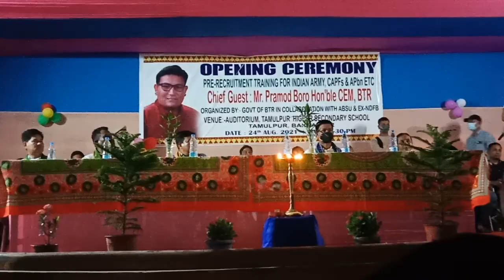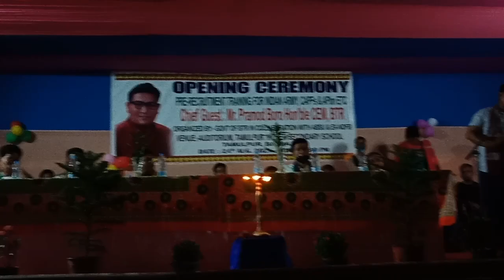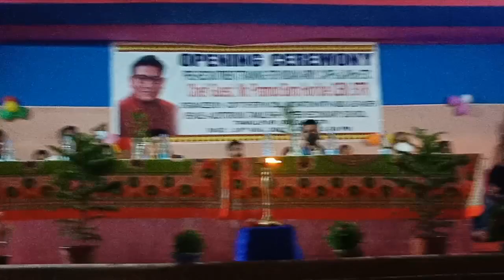MOTIVATION LECTURE BY PROMOD BORO | CEM PROMOD BORO | opening ceremony pre recruitment training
PROMOD BORO

CEM PROMOD BORO

MOTIVATION LECTURE BY PROMOD BORO

BTR

BTR CEM

opening ceremony pre recruitment training

TAMULPUR

प्रमद

प्रमद बर

kma

KMA

Knowledge Media And Analysis